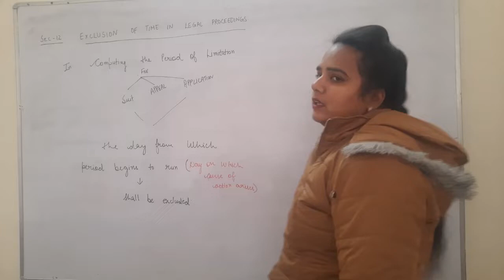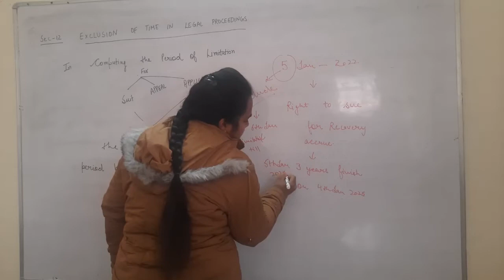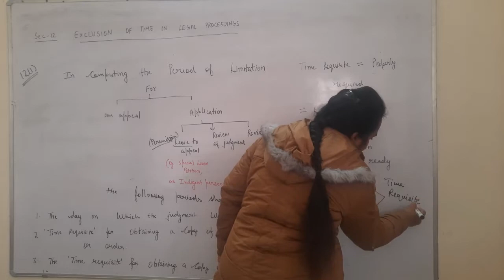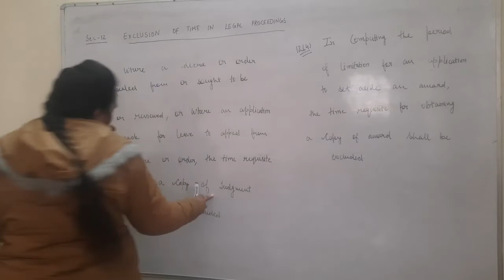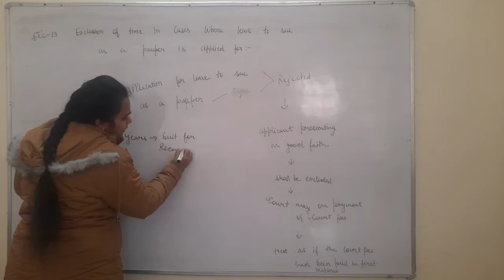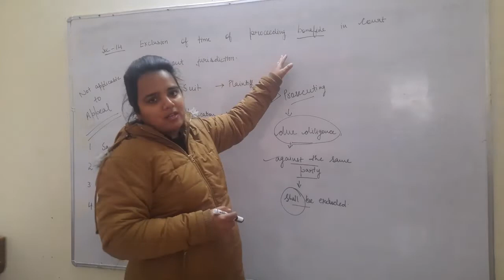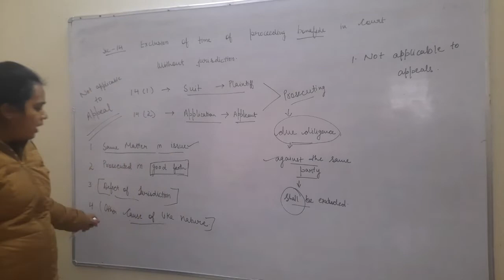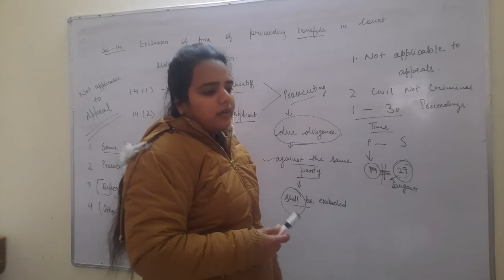THE LIMITATION ACT 1963 | SECTION 12 | SECTION 13 | SECTION 14 | LECTURE 6 | DEEPAK LAW CLASSES(DLC)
THIS VIDEO IS PART OF OUR LECTURE SERIES ON THE LIMITATION ACT 1963.
IT INCLUDES:-
- SECTION 12
- SECTION 13
- SECTION 14
- BARE LANGUAGE EXPLAIINED

# JUDICIARY
# ADA